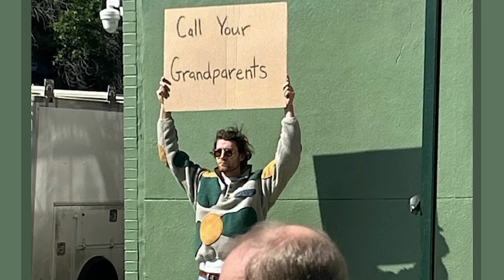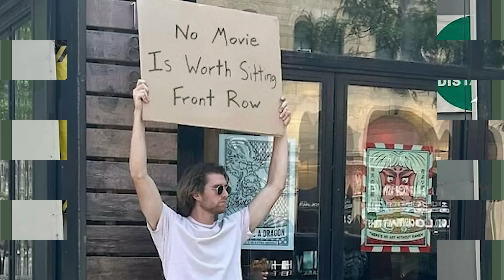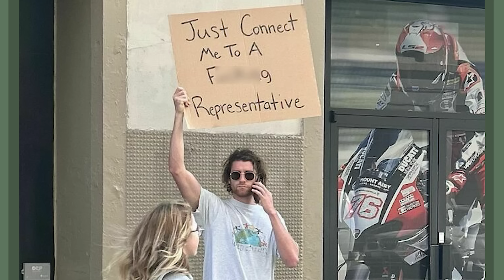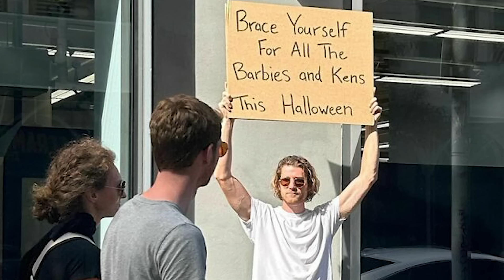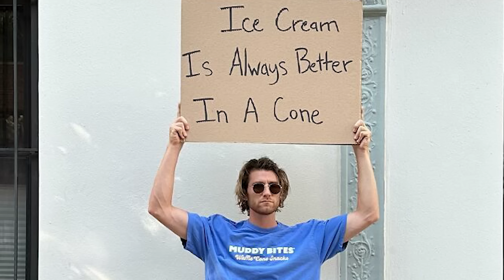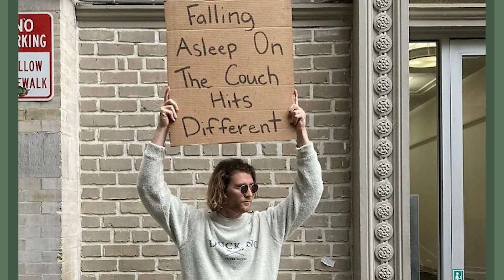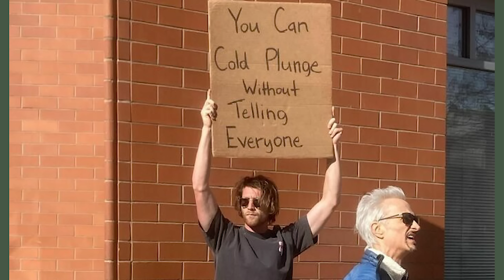Times “Dude With Sign” Did Everyone A Public Service And Protested Everyday Annoying Things